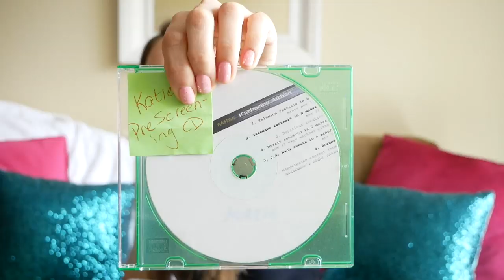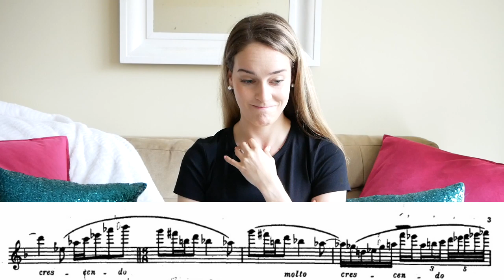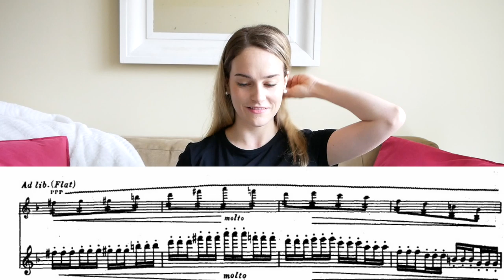listening to my college audition CDs...how I sounded 10 yrs ago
DISCOUNTS

-choose three flutes to try for an extended TEN days
-18 month warranty

all from the Flute Center of New York with code "KTFL"
my filming/recording setup:

my practice room staples!:
Hi there!! My name is Katie, a.k.a @katieflute,  and I'm a graduate of The Juilliard School who is currently fluting around NYC!